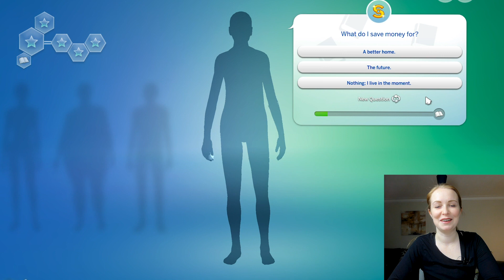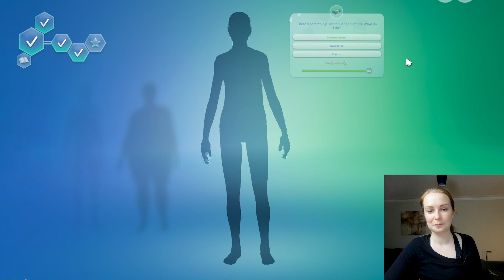Let's Play The Sims - Character Creation (in German)│Part 1│Beginner German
Let's play the Sims 4 in German (Part 1 - creating Sim Characters)

00:00 - Personality Quiz
02:28 - Sim 1/Personality
06:25 - Sim 1/Looks
14:47 - Sim 2/Personality
16:58 - Sim 2/Looks
19:09 - Sim 3/Personality
21:07 - Sim 3/Looks